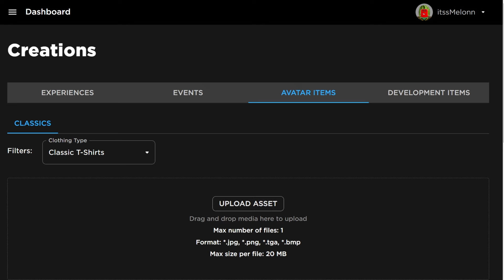*NEW* WORKING ALL CODES FOR Southwest Florida IN 2024 NOVEMBER! ROBLOX Southwest Florida CODES